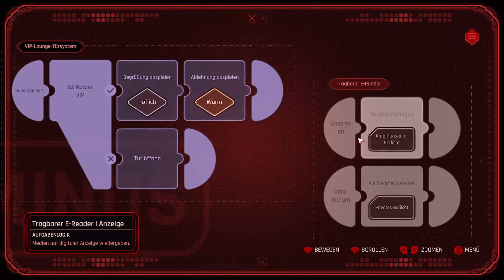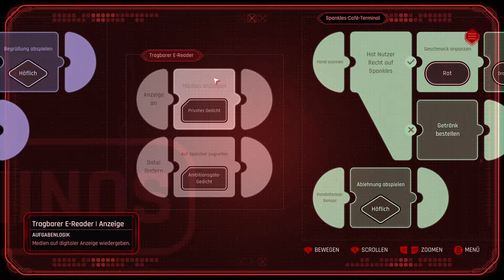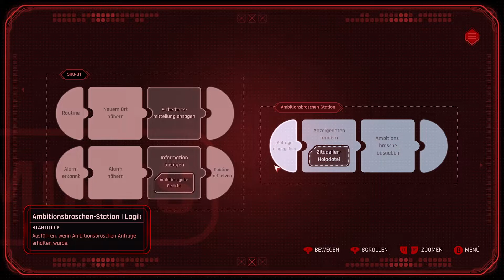Beyond a Steel Sky (19) (Xbox Series S) [Deutsch - ohne Kommentar]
Von Charles Cecil, Schöpfer der Reihe „Broken Sword“ und unter der künstlerischen Leitung von Dave Gibbons, dem legendären Comic-Zeichner hinter „Watchmen“, kommt „Beyond a Steel Sky“, die lang erwartete Fortsetzung des Kultklassikers „Beneath a Steel Sky“.

Du bist Robert Foster. Ein Kind wurde bei einem brutalen Angriff entführt. Du hast geschworen, es wieder nach Hause zu holen. Doch die Spur hat dich von deiner Gemeinschaft der Wüstenbewohner in der Ödnis nach Union City geführt, einer der letzten verbliebenen Megastädte in einer Welt, die von verheerenden Kriegen und politischer Auflösung heimgesucht wird. Sie ist wie eine Festung, eine Utopie, in der die Menschen glücklich unter der Überwachung und Kontrolle einer wohlwollenden KI leben. Aber es ist bei weitem nicht alles so, wie es erscheint ...

„Beyond a Steel Sky“ ist ein dramatischer, humorvoller Cyberpunk-Thriller, in dem fesselnde Rätsel eine rasante Erzählung in einer dynamischen Spielwelt vorantreiben, die auf die Handlungen des Spielers reagiert − und von ihnen unterlaufen wird. Die Geschichte Decke finstere Verschwörungen auf und besiege einen furchteinflößenden Antagonisten in diesem dramatischen, humorvollen Cyberpunk-Thriller, der sich mit zeitgenössischen Themen befasst: soziale Kontrolle, KI und totale Überwachung.